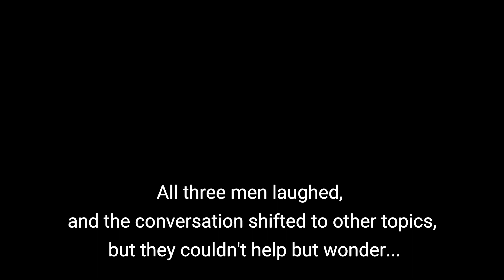Three dudes discuss ChatGPT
Stills from three popular personalities Christian Bale, Andrew Tate and Muhammad Sarim Akhtar (disappointed cricked fan) applied to a ChatGPT generated conversation.

Other Resource:
Good Gig In the Clouds by Joel Cummins
Background Image by cdu445 from Pixabay